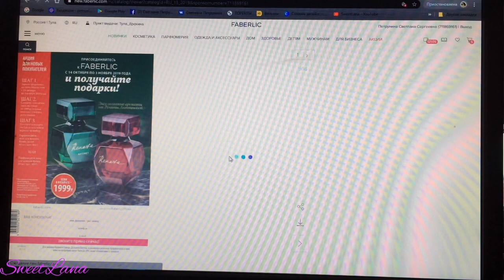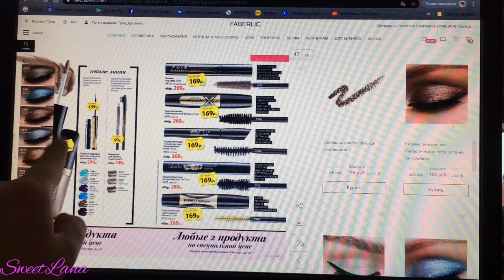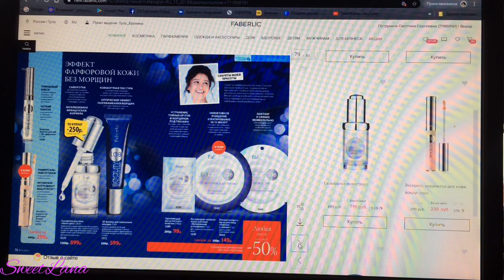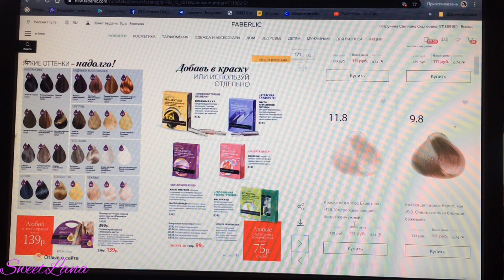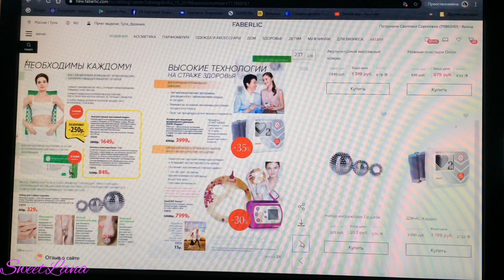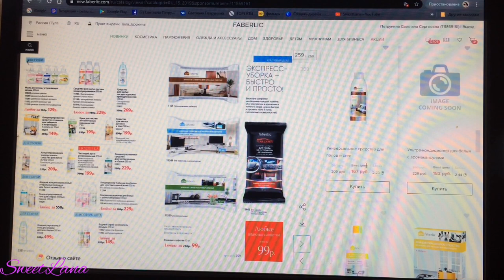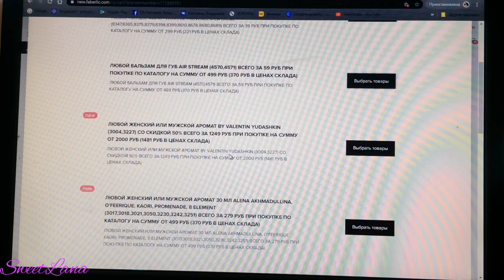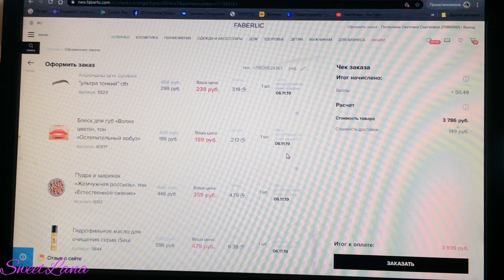FABERLIC КАК ВЫГОДНО СДЕЛАТЬ ЗАКАЗ НА 50 БАЛЛОВ!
ВСЕМ ПРИВЕТ!!!
В этом видео я расскажу вам как ВЫГОДНО оформить заказ на 50 баллов в компании Фаберлик, заплатив за это около 3700 рублей.